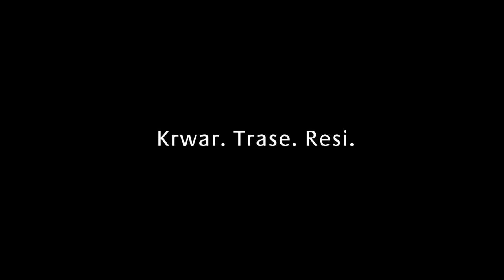Fidzerald Rabaye | Krwar. Trase. Resi.®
« Krwar. Trase. Resi.® », la série documentaire de la MCB dans le cadre de la neuvième édition des Jeux des îles de l’océan Indien (JIOI). Découvrez des images intimistes, d’une rare intensité où chaque sportif nous raconte, avec le poids de son histoire, la genèse de ce rêve indianocéanique et du chemin qui les mènera vers l’événement tant attendu en terre réunionnaise du 1er au 9 août 2015.

Réalisé par David Constantin